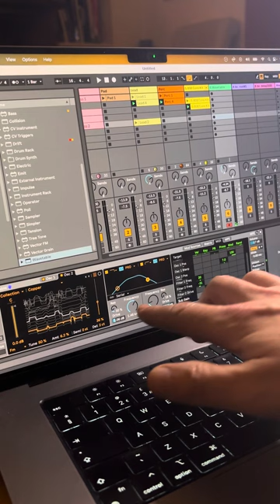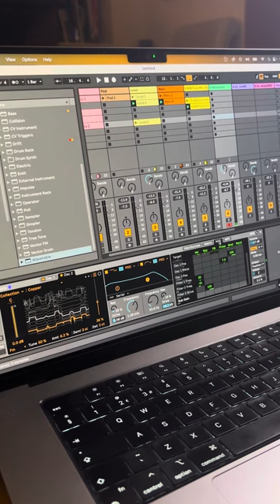Ableton Wavetable - harpsichord style keyboard patch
A cool wavetable patch highlighting that a patch is only half finished when it sounds good, designing how a patch responds to being played is what separates a good patch from a mediocre patch. Effects can help but nothing beats actually designing a good patch. A well designed patch needs little more than to be played and possibly a hint of reverb.